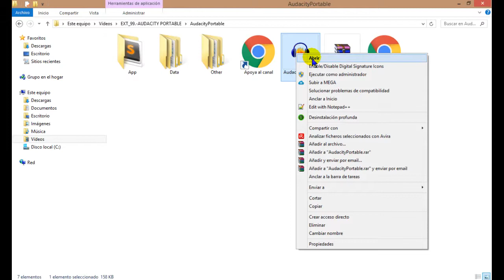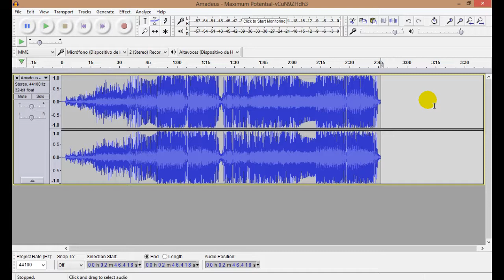EDITAR AUDIOS PROFESIONALES CON AUDACITY PORTABLE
Obten audacity portable para editar audios y realizar mezclas de tus canciones o pistas preferidas en cualquier lugar.
◘◘◘◘◘◘◘◘◘◘◘◘◘◘◘◘◘◘◘◘◘◘◘◘◘       RESEÑA DEL VIDEO      ◘◘◘◘◘◘◘◘◘◘◘◘◘◘◘◘◘◘◘◘◘◘◘◘◘

En el video podrás encontrar información sobre como obtener audacity portable para la realización de mezclas y pistas se sonido. y Asi mismo cuentes con un programa para grabar audio en windows.

◘◘◘◘◘◘◘◘◘◘◘◘◘◘◘◘◘◘◘◘◘ ENLACE  PARA OBTENER EL RECURSO ◘◘◘◘◘◘◘◘◘◘◘◘◘◘◘◘◘◘◘◘◘◘

◘◘◘◘◘◘◘◘◘◘◘◘◘◘◘◘◘◘◘◘◘◘      CONTENIDO RELACIONADO      ◘◘◘◘◘◘◘◘◘◘◘◘◘◘◘◘◘◘◘◘◘◘

META SUSCRIPTORES
☛300 ✔ Gracias!
☛☛500 ✔ Gracias!
☛☛☛1000 ✔ Gracias!
☛☛☛☛5000 ✖ Faltas tú!
☛☛☛☛☛10000 ✖
☛☛☛☛☛☛50000 ✖
☛☛☛☛☛☛☛100000 ✖

Solo contigo es posible.

♜Si el contenido es de utilidad regalame un LIKE, ♜
♜Comenta que tuviste errores tuviste para aprender todos juntos♜

Se acepta retroalimentación con respeto y sin insultos. De lo contrario me vere obligado a bloquearte.

Te deseo éxito en todo lo que hagas !